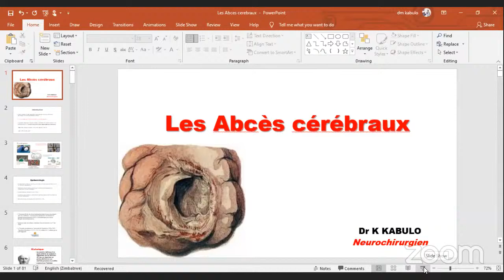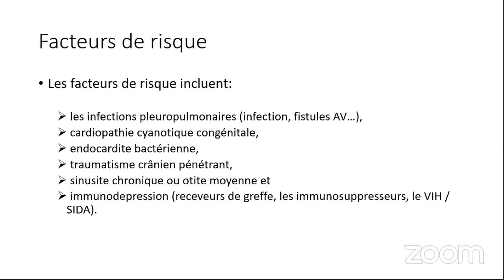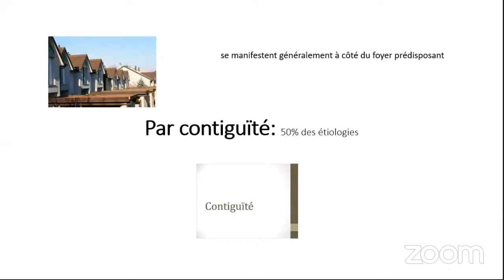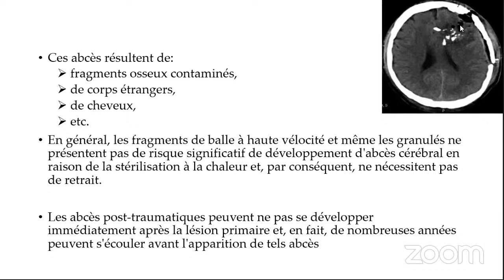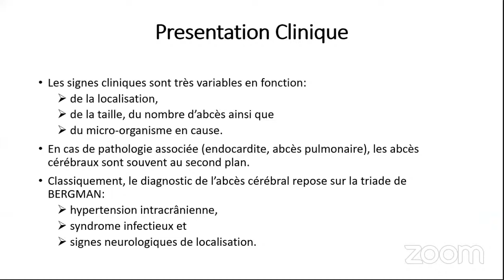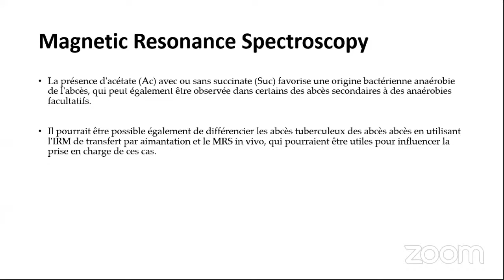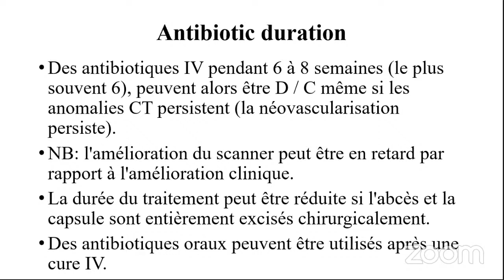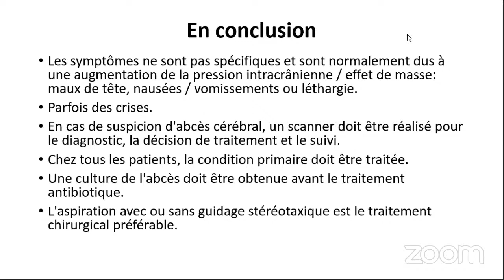French Neurosurgery Grand Rounds February 27, 2021